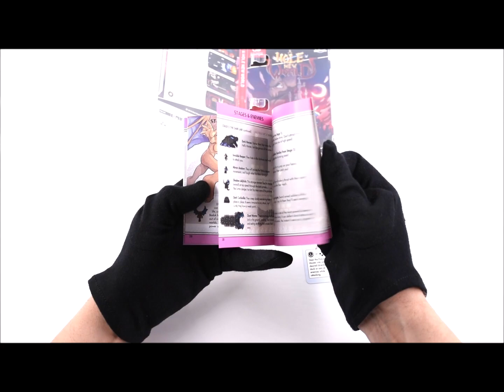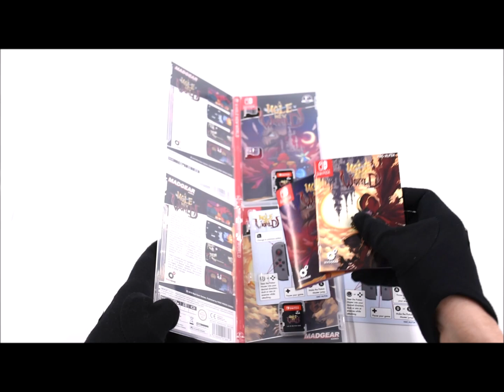A Hole New World for Nintendo Switch: EU / US Regular Edition Unboxing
A thorough look at our freshly assembled Regular Edtions of our first Nintendo Switch release, A Hole New World by Mad Gear Games!

Do you love classic 8bit platformers and physical releases with care and dedication put into them? You can claim your limited copy now

Regular Edition features:
- reversible Cover
- game cart with full game (no DLC required)
- 48 pages in-depth manual
- quick instruction card
- exclusive slipcase
- silver-colored coin (numbered)